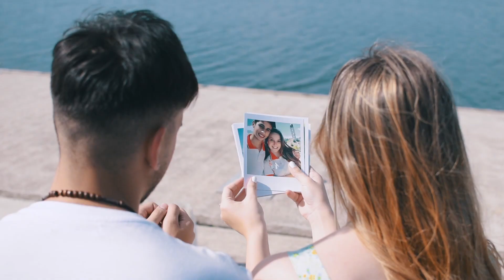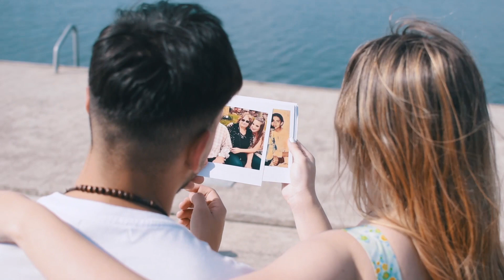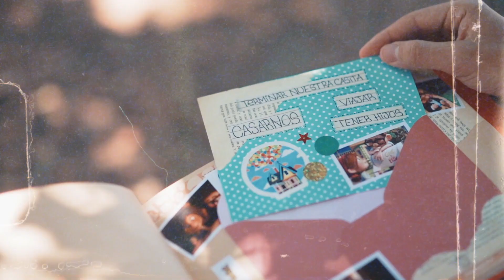Video Pre-Boda Brenda y Marcelo ❤️ SU HISTORIA, ¡Once años de novios!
Esta es nuestra historia ❤️ Nos casamos el 28 de Diciembre del 2022 (ese dia era nuestro aniversario número 11 de novios) y este video les mostramos a nuestros invitados!